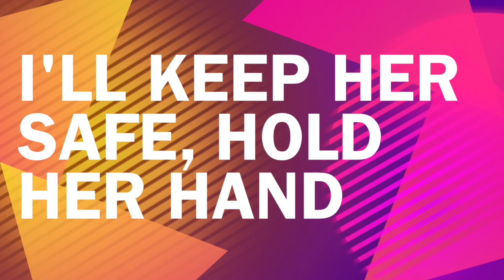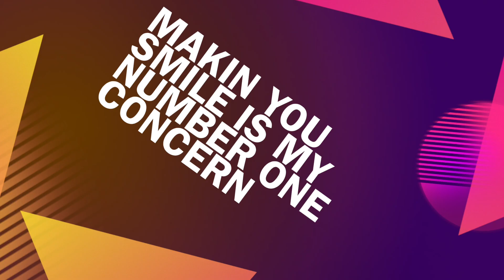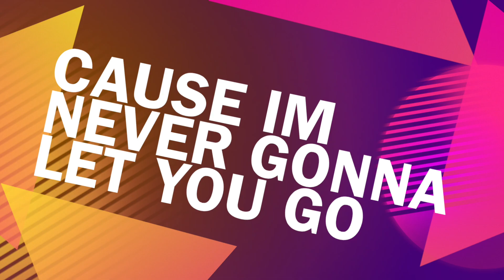Forever Girl (Official Lyric Video)- The Bays (feat. Zephania McIntyre)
The Bays
Lyrics:
She's the women I love
My forever girl
She have captured my world
I'm never letting go
Never letting go

Some have passed me by
Can't let it happen
One more time
This girl she's just right
I'm gonna make it happen
She'll be mine
Cause I'll keep her safe
I'll hold her hand
Ill let her know, Im her biggest fan
Keep her warm, when the nights get cold and
They'll all know that

My forever girl
Never letting go

A moment feels like eternity, time will freeze
When I look into your eyes, I will see
Who I wanna be
All the things I say or do, its so you know that

Your the women I love
My forever girl
You have captured my world
Never letting go

You win some loss some baby live and learn
Stuck on heartbreak Usher let it burn
Been prayin for love and now hopin its my turn
Makin you smile is my number one concern
In this city of fine wines and sky lines
I thought Ive seen it all until I came across this dime
Feelin like this could never ever be duplicated
Never imitated, love so purely concentrated
Takin real long walks just contimplating
Got me up in Yoga class baby just meditating
About how I can get to you, got me in hot pursuit
ah just trying to get next to you ah
Cause Im never gonna let you GO
Wrote this song so I hope you KNOW
Got me high on a new platauo
Said Im never gonna let you GO

My forever girl

Writers: Joel Bays, Thomas Ferrera, David Humphrey
Winship Wheatley- Drums
Benjamin Bays- Percussion
Kevin Basiliko- Saxophone
Nick Reider- Trumpet
Joel Bays- Guitar/ Bass/ Keys
Zephania McIntyre- Vocals

Recorded at: Sheffield Studios, Phoenix MD
                        Hidden City Studios, Santa Barbara
                        Roof Top Studios, Annapolis MD
Mixed/ Mastered by: Elliot Lanam
Laurus Publishing